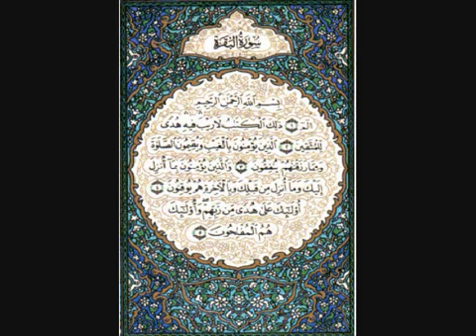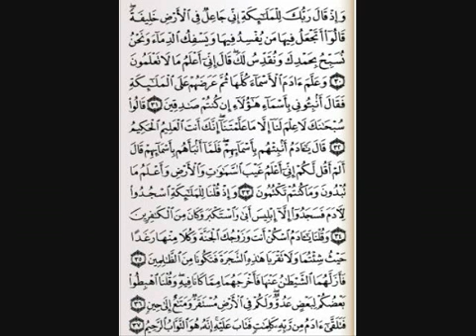Mishary Rashid Alafasy - Al-Baqarah part 1.mp4